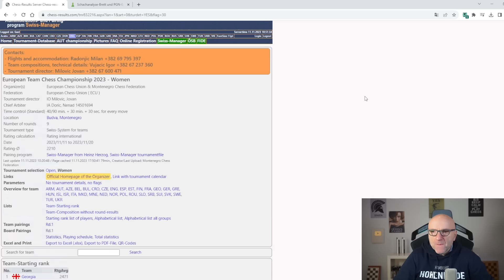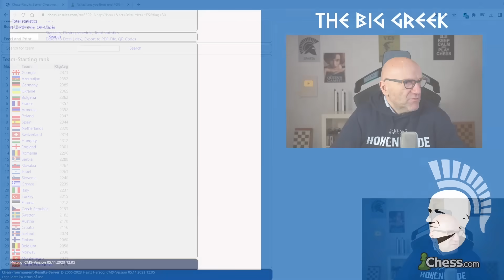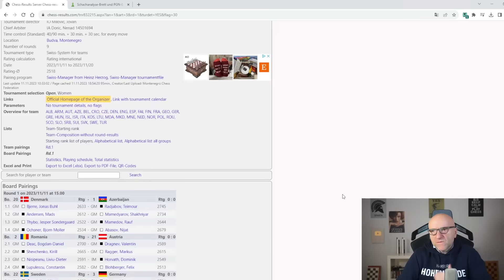Team-EM mit Carlsen und Keymer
Vom 11. bis 20. November findet die Team-EM in Montenegro statt. In diesem Video analysiere ich die Partie zwischen Magnus Carlsen und Jergus Pechac.👉 Unterstützung

Foto: Anna Shtourman, Deutscher Schachbund